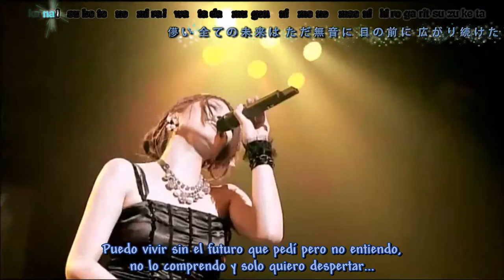Kishida Kyoudan & the Akeboshi Rockets - High School Of the Dead LIVE HD (Opening, Subs en español)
Kishida Kyoudan & the Akeboshi Rockets - High School Of the Dead HD (Opening, Subtitulos en español + kanji + romaji)

Hola nuevamente les traigo otro "opening" de un anime muy bueno, tal vez este video lo hayan visto en otro lado pero yo lo hice a mi manera espero que sea de su agrado.

Para apreciar mejor los Subtítulos ver en HD.